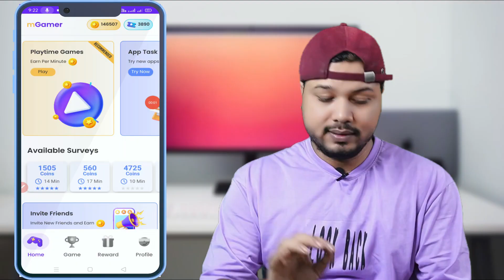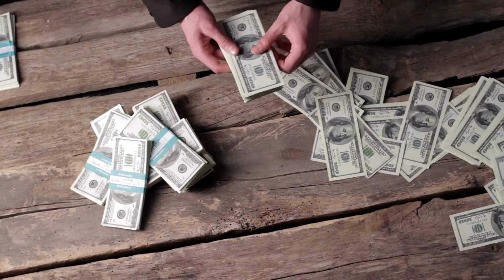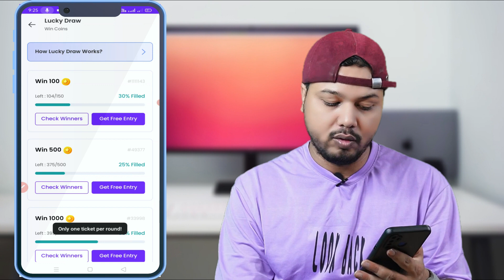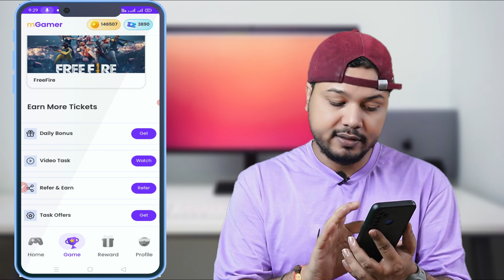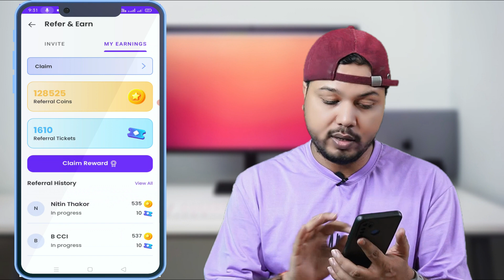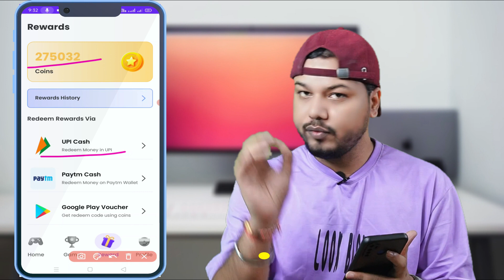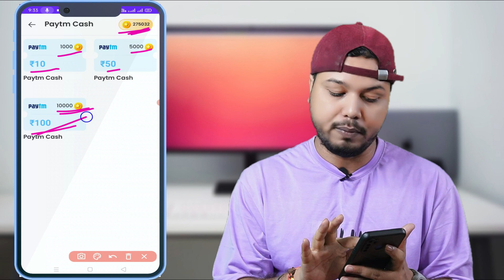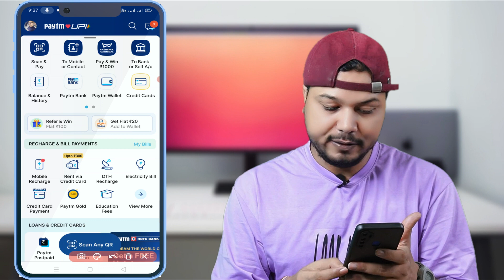mgamer Coin Trick | mgamer App Se Coin Kaise Kamaye | Paise Kaise Kamaye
Topics Covered:-

mgamer se paise kaise kamaye
mgamer